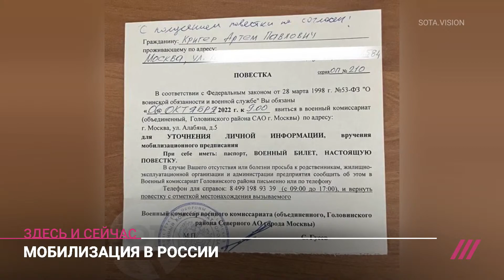«Повестки дают всем»: как задержанных на митингах вызывают в военкоматы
1321 человек были задержаны 21 сентября во время антивоенных акций и против мобилизации по всей России. Многие из задержанных говорят, что им вручали повестки. В кремле это, кажется, поддерживают. Пресс-секретарь Путина Дмитрий Песков заявил, что повестки, врученные участникам вчерашних акций протеста против мобилизации законны: «Она (такая практика) не противоречит закону, и поэтому нет никакого нарушения закона». Задержанный накануне журналист издания Sota.Vision Артем Кригер рассказал Дождю о том, как митингующим выдают повестки прямо в ОВД.